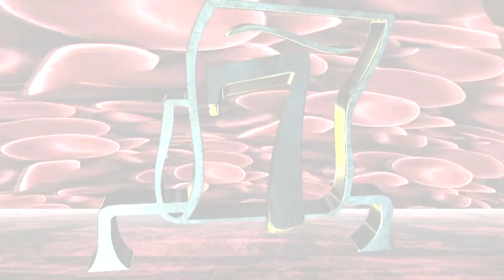MW3 │Top 9 Plays of the Week (Ep.3) │ Dingo Productions™ !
Top 9 Modern Warfare 3, plays of the week !
 :::::::::::::::::::::::::::READ::::::::::::::::::::::::::::::::::::
If You Enjoyed Please:

To Submit a clip: message The Dingo Mang, or Almighty Rabbit on Xbox live,